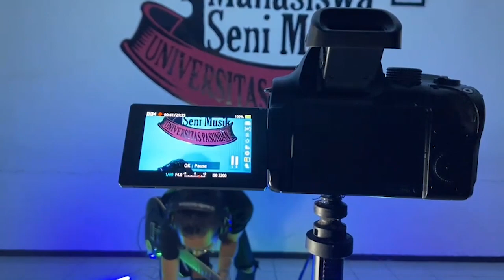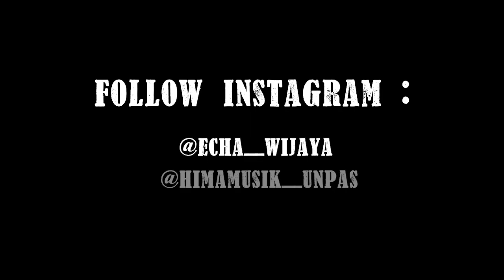BIRAMA MUSIK #001 " Ngobrol bareng Echa Wijaya"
Oke sahabat musik, Jadi di episode pertama ini Birama musik ngundang salah satu gitaris keren asal makasar Echa wijaya..
semoga bisa menghibur teman teman semua yaaa...